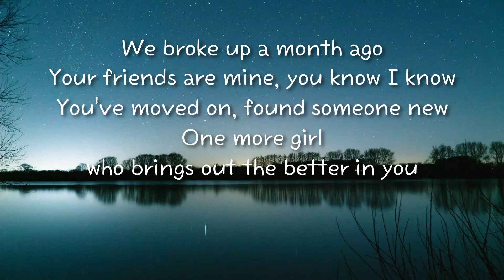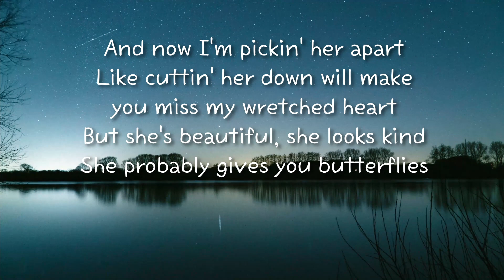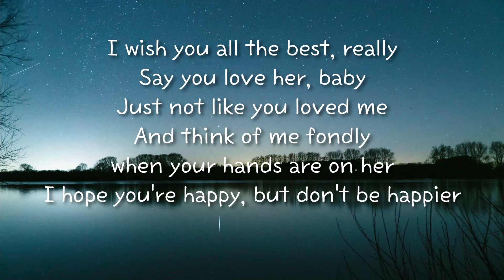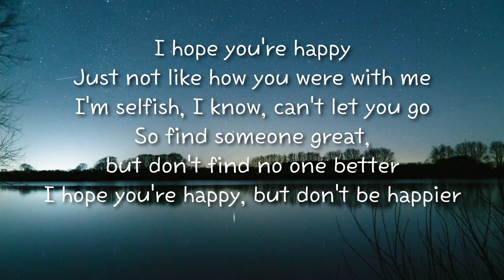[Lyrics] Happier - Olivia Rodrigo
One more girl
who brings out the better in you

So find someone great,
but don't find no one better

And do you tell her she's the most
beautiful girl you've ever seen?
An eternal love bullshit you know
you'll never mean

Like cuttin' her down will make
you miss my wretched heart

And think of me fondly
when your hands are on her

Ooh, ooh-ooh
Ooh-ooh, ooh-ooh

To. Someone